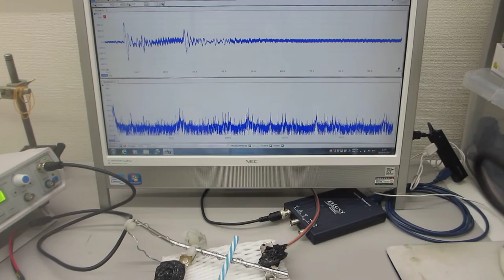オリジナル超音波プロ－ブの発振（スイープ発振、パルス発振）システムーー低周波の共振現象と、高周波の非線形現象をコントロールする技術ーー（超音波システム研究所）